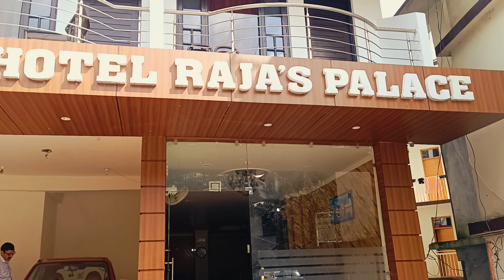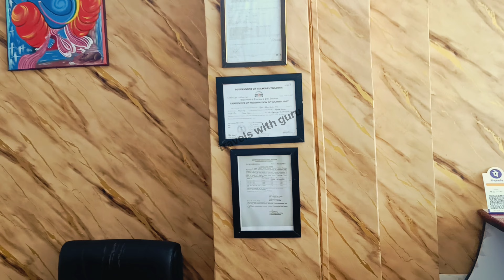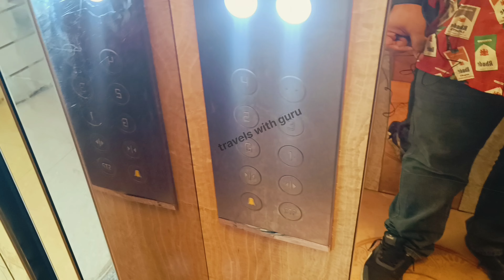McLeod Ganj Hotel | Cheapest & Best Hotel 🏨in McLeod Ganj | Free Parking | Dharamshala, Bhagsunag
WELCOME TO HOTEL RAJA'S PALACE

ROOM CATEGORIES

1. Deluxe Room
2. Semi Deluxe Room
3. Family Room
4. Valley or Mountain View Room
Free Parking Available

Local Sightseen distance
1. Bhagsunag Temple - 100m
2. Bhagsunag Pool - 100m
3. Bhagsu Water Fall - 1km
4. Dharamkot Village - 1km
5. McLeod Ganj - 2km
6. Dalai Lama Temple - 3km
7. St. John Chruch - 3km
8. Dal lake - 5km
9. Naddi View Point 📍 - 6km

Newly constructed Deluxe Hotel at the beautiful location of Bhagsunag, Dharamshala, H.P
" Experience the comfort and grandeur of our newly constructed deluxe hotel with beautifully decorated and luxurious hotel rooms and take away memorable stay with us while your trip to this magnificient location of Bhagsunag at Dharamshala, Himachal Pradesh.

We have the best & affordable rooms for you to cherish and enjoy your holidays in this Himalayan region. Welcome to Raja's Palace..."

ABOUT HOTEL RAJA'S PALACE - BHAGSUNAG, DHARAMSHALA, H.P
A BRAND NEW CONSTRUCTED HOTEL PROPERTY IN BHAGSU, DHARAMSHALA WITH ALL FACILITIES

Hotel Raja's Palace is a newly build Deluxe category hotel in the peaceful & tourist town of Bhagsunag, just 2 kms from the main square of Mcleodganj, Upper Dharamshala, Himachal pradesh, India. The hotel is beautiful build with spacious and nicely blended hotel rooms and amenities. The hotel is a deluxe hotel in Bhagsu with rooms ranging from Semi Deluxe Rooms, Deluxe Rooms and Family Rooms.

The hotel rooms are elegantly decorated and according to the room category, contains interiors and balconies to enjoy the valley or mountain views. All rooms are kept tidy with fresh linen and bed covers. We take care to see your comfort and cleanliness. Our hotel staff are eager to provide you the best rooms services without any delay. We are here to assist you in your adventure activity like Day hikes, Horse Riding, Trekking, camping to your onward journey to other adjoining places like Dalhousie / Chamba, Kullu / Manali, Amritsar and also guide you to Devi Darshan of Himachal.

Bhagsunag is a 10 mins walk from Mcleodganj. The path leads past village houses, herds of goat and cattle and the only horse-chestnut tree in the area. Approaching the village, shops, hotels and cafes line a steep, narrow road. Bhagsu is notable for its temple, which is administrated by the Indian Army’s Gurkha Rifles. Adjacent is a clean outdoor swimming pool, fed by a mountainside spring. The village has many shops, hotels and roadside stalls, selling jewellery and crafts from the area, as well as from Nepal and Rajasthan.

It is a paradise for nature lovers and those who admire the scenic beauty of mountains and valleys.

SIGHTSEEING PLACES AROUND US
Dharamsala is situated in the Northern Indian state of Himachal Pradesh. It lies on a spur of the Dhauladhar range in the Pir Panjal region of the Outer Himalayas; and commands majestic views of the mighty Dhauladhar ranges above, and the Kangra Valley below. Dhauladhar means "white ridge" and this breathtaking, snow-capped range rises out of the Kangra Valley to a height of 5,200 meters (17,000 feet).The Kangra Valley is a wide, fertile plain, crisscrossed by low hills.

ABOUT BHAGSUNAG
A little about Bhagsunag at Dharamshala, H.P
Bhagsunag is a ten-to-twenty-minute walk down from Mcleodganj. The path leads past village houses, herds of goat and cattle and the only horse-chestnut tree in the area. Approaching the village, shops, hotels and cafes line a steep, narrow road.

Bhagsu is notable for its temple, which is administrated by the Indian Army’s Gurkha Rifles. Adjacent is a clean outdoor swimming pool, fed by a mountainside spring. The village has many shops, hotels and roadside stalls, selling jewellery and crafts from the area, as well as from Nepal and Rajasthan..

McLeod Ganj, also spelt McLeodganj, .